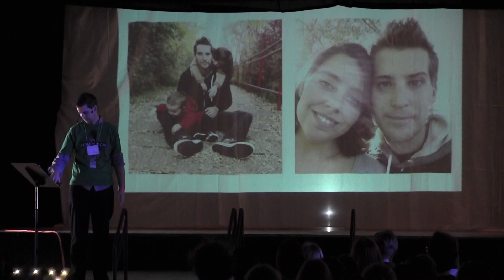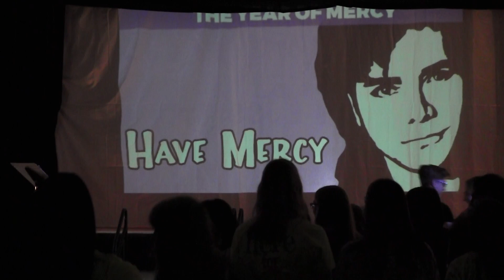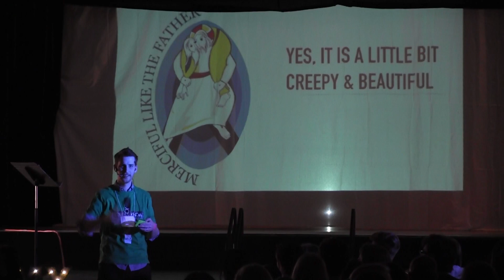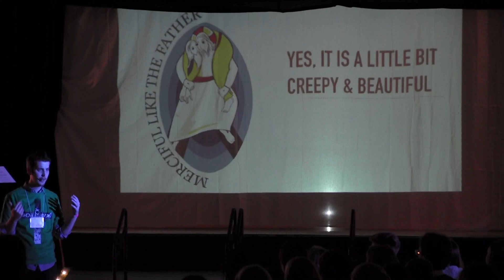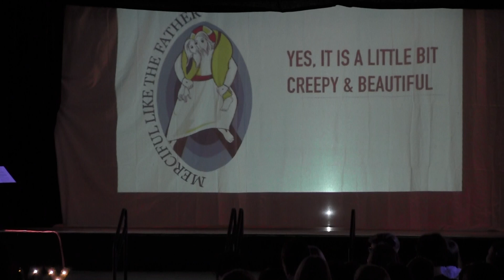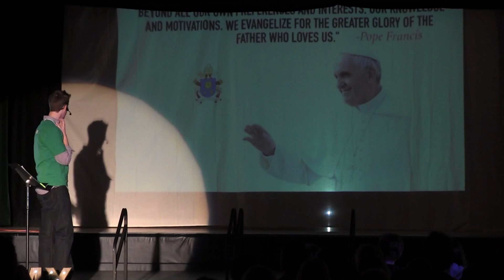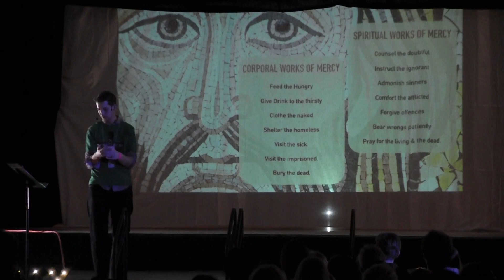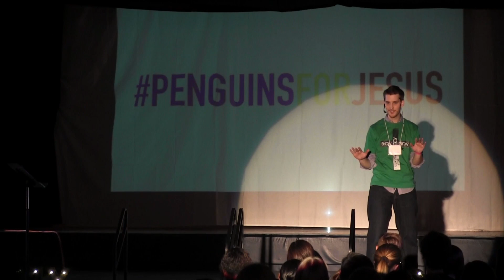MyGen 2016 Keynote 1 - Colm Leyne